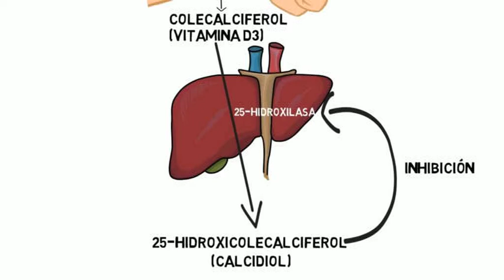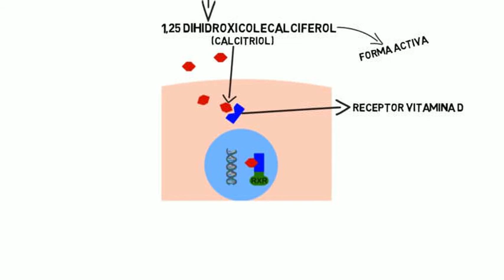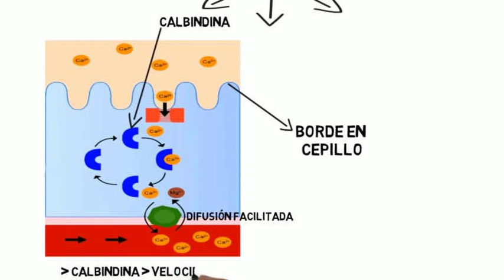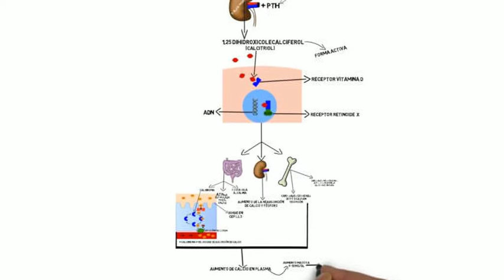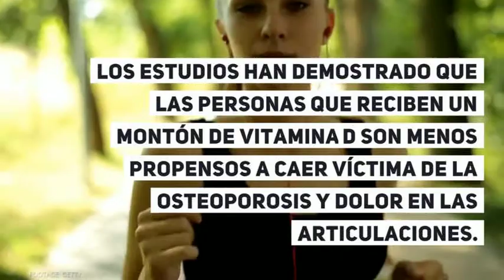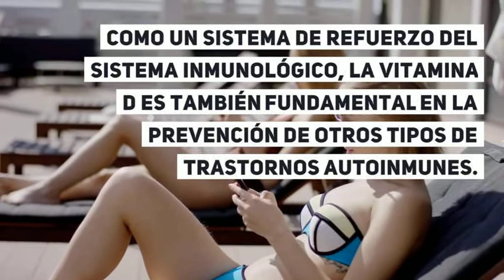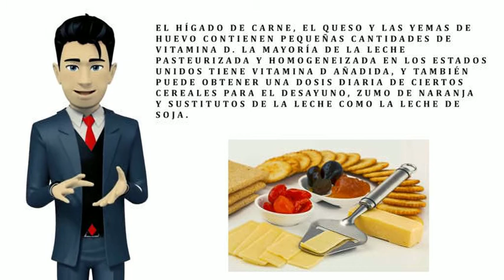VIDA SANA PARTE A 12_03_21